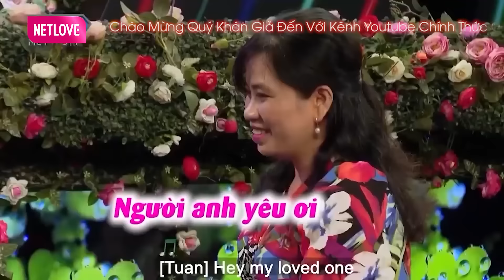Vợ Mất Bố Đơn Thân Dắt 2 Con Trai Đi Tìm Mẹ Khiến Quyền Linh Và Khán Giả Nghẹn Ngào 😢Bạn Muốn Hẹn Hò